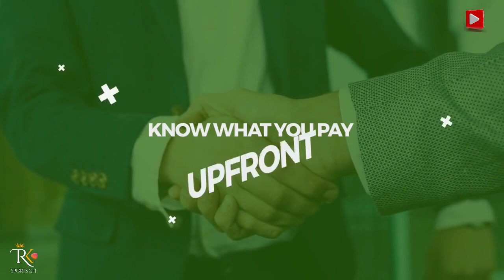Exclusive; More🔥🔥, The REASONS behind Backstairs' initial South Africa camping REVEALED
Thanks